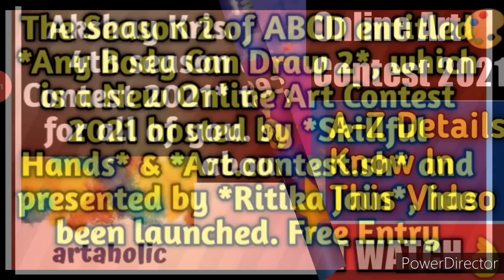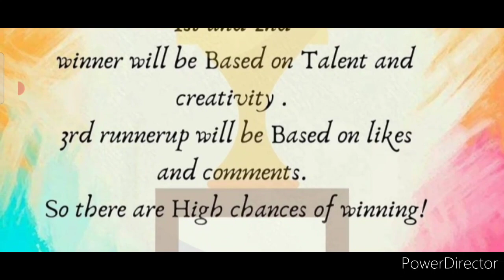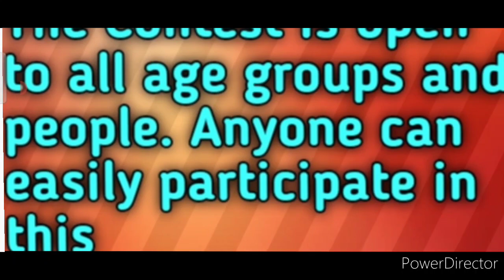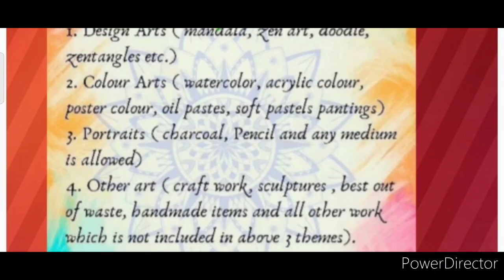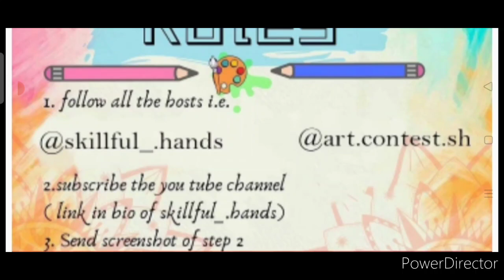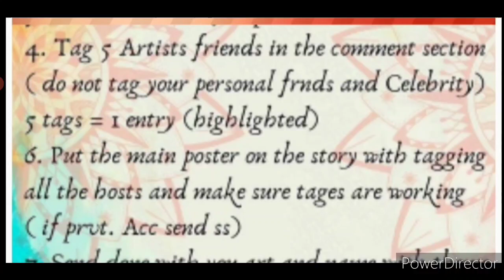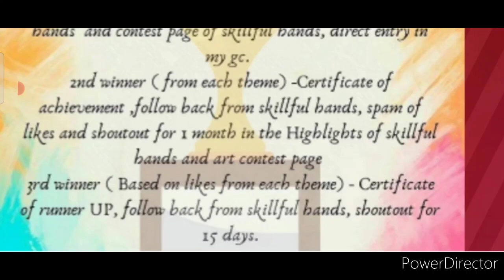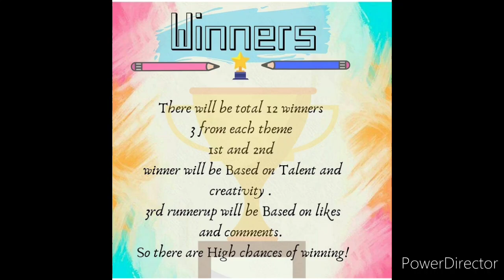Free Online Art Contest 2021 For All/ Total 12 Winners